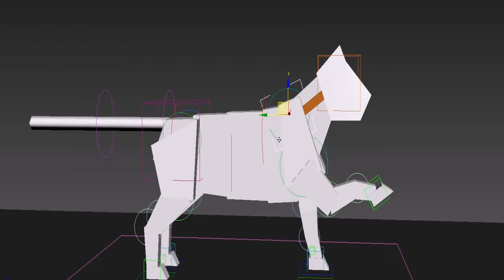Cat - Rig test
Rig for a cat character inside 3DsMax.